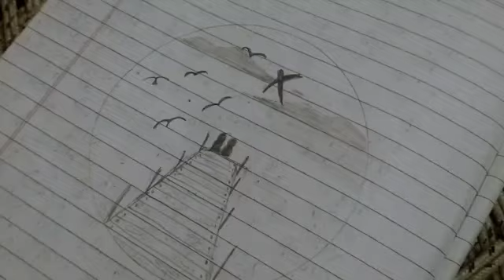new drawing for me 👍👍👍